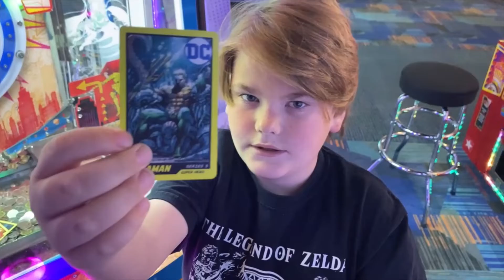DC Superheroes Coin Pusher: Surprise Win!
Dad & Parker tried to win Darkseid, but the card kept sliding back, so we decided to save our credits. After a huge card drop on the right side, OMG, Parker found a surprise rare Aquaman card!